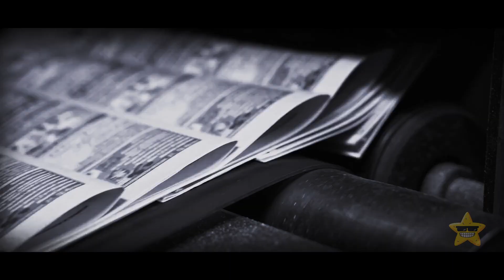Why We Are So Obsessed with True Crime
True crime content is like the ultimate guilty pleasure that we just can't resist. First off, it's like stepping into a real-life detective story – who needs fiction when there are actual mysteries to unravel? Plus, you get to channel your inner Sherlock Holmes and play armchair detective without leaving your couch! And let's be real, the suspense and thrill keep us on the edge of our seats, heart pounding like we're in our very own crime scene. It's like a rollercoaster of emotions – from shock to awe to that satisfying "aha!" moment when the bad guy gets caught.